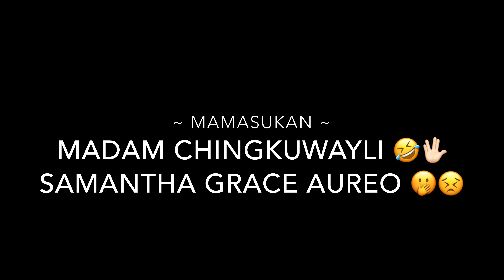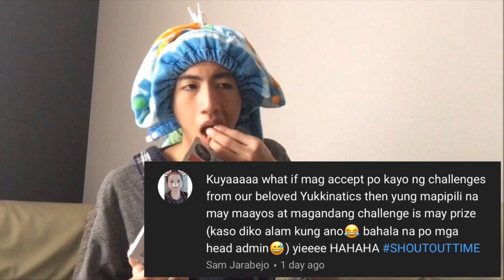Mamasukan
Madam Chingkuwayli and Samantha Grace Aureo